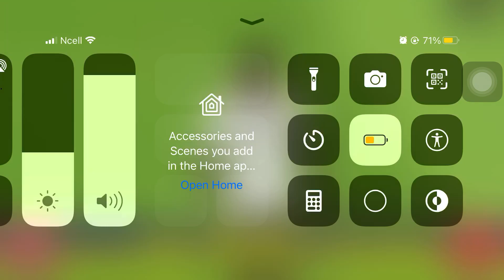NEPAL FC VS MANCHESTER UNITED FC 4-1